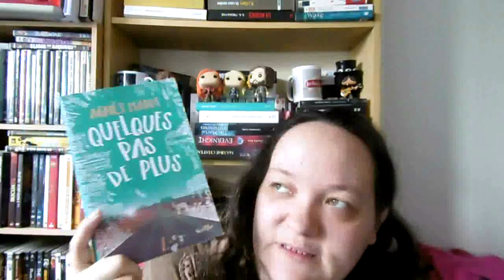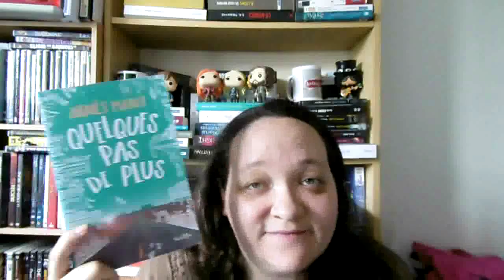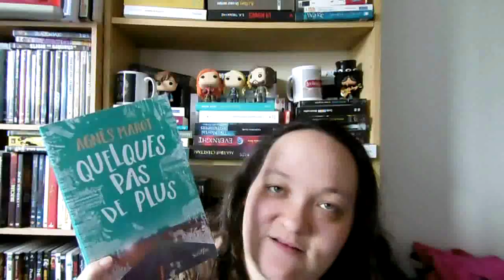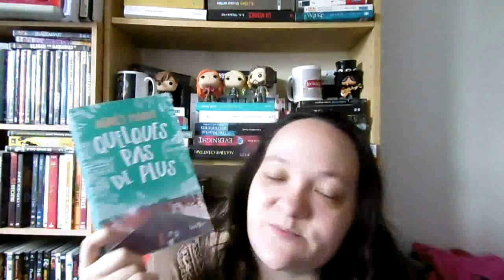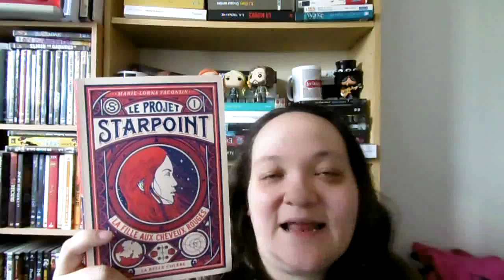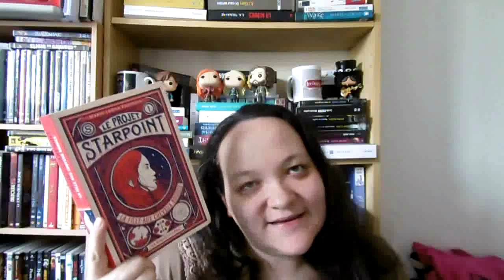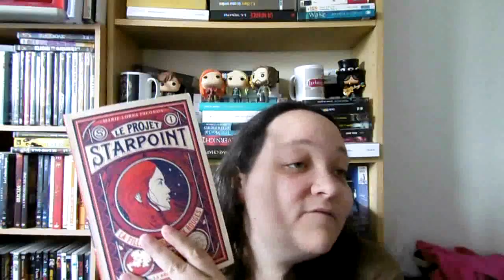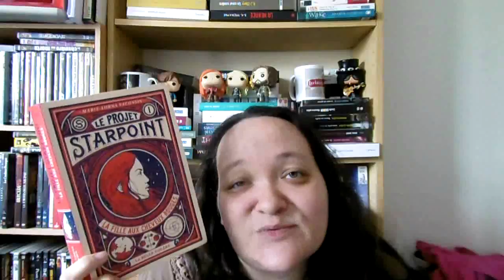[AVIS] Point lecture #24 : spécial